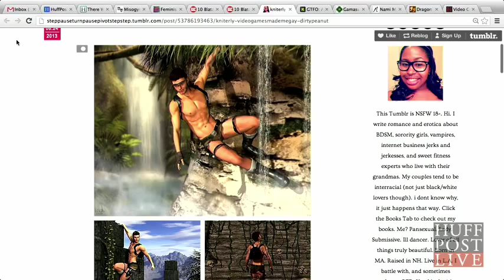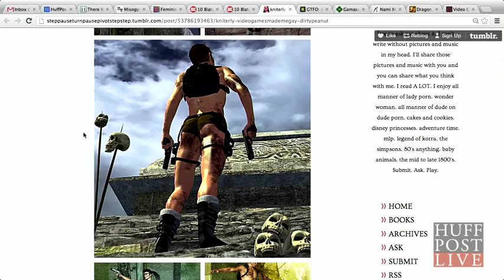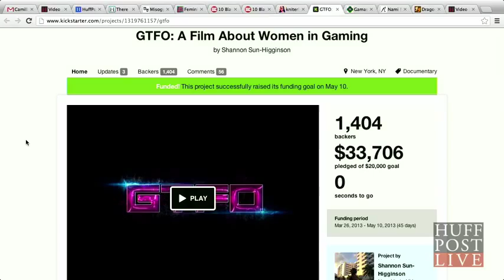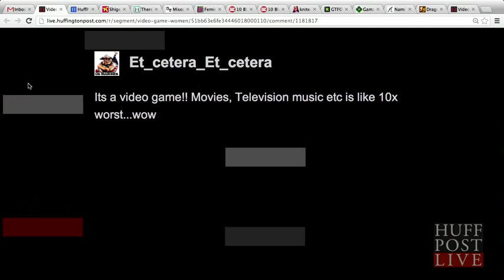HuffPost Live: The Sexism Rape Jokes of Video Game Culture (Part 2 of 2)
(aired: June 25 2013, HuffPost Live)

show notes:
- Caroline Modarressy-Tehrani
- Guest 1: Nami Scott @namimscott (Los Angeles, CA) Fashion and Beauty Blogger, Avid Gamer
- Guest 2: Cricket Lee @crixlee (Los Angeles, CA) Columnist, GeekNation.com
- Guest 3: Shannon Sun-Higginson @GTFOthemovie (New York City , NY) Documentary Filmmaker